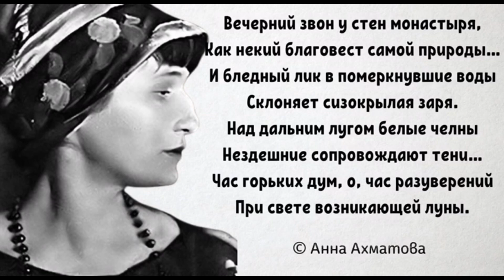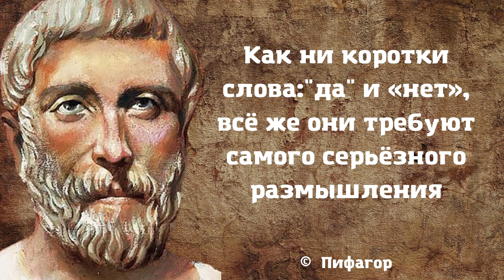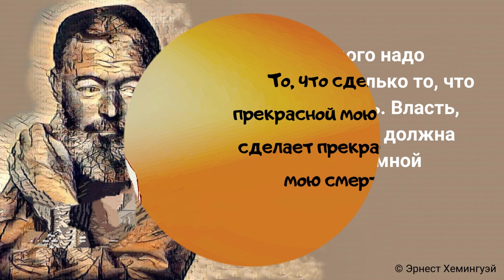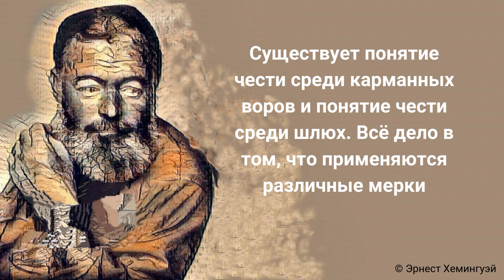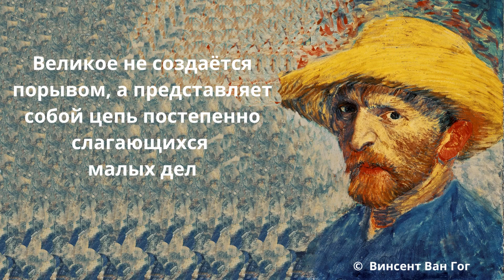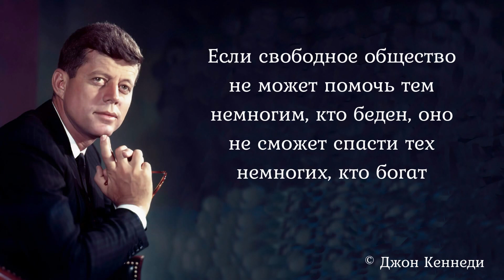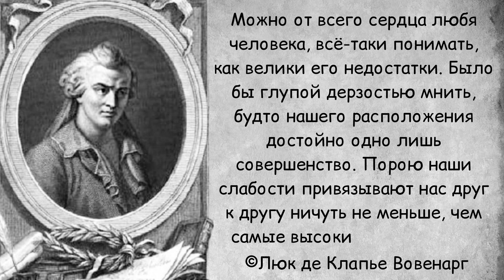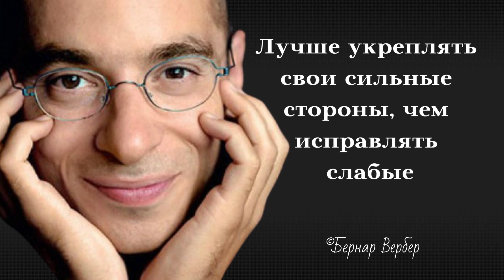Душевные цитаты о людях, жизни и друзьях